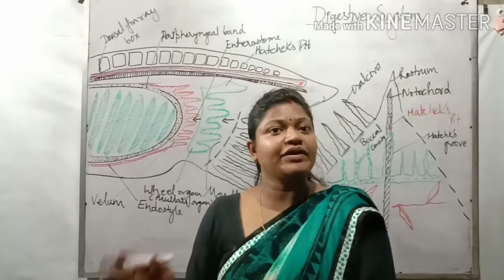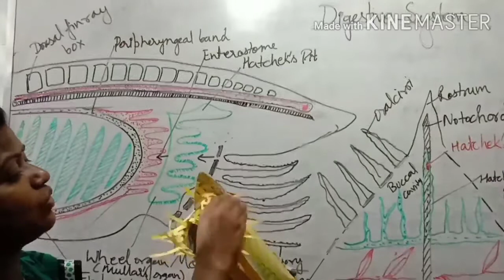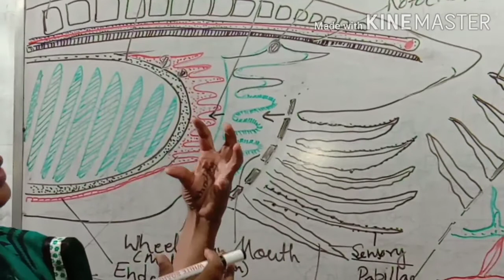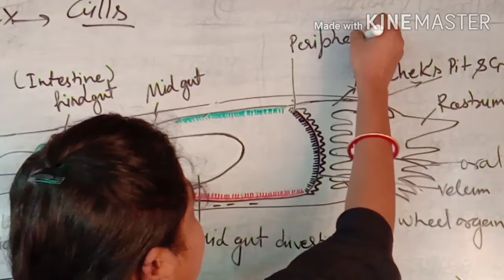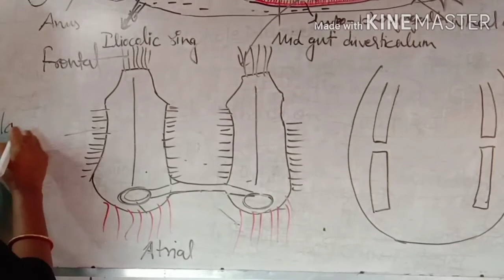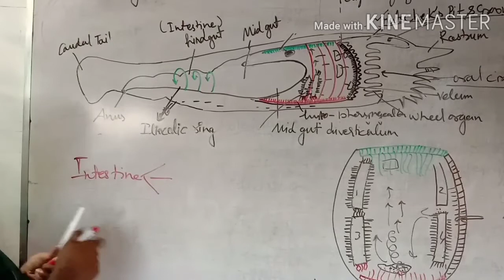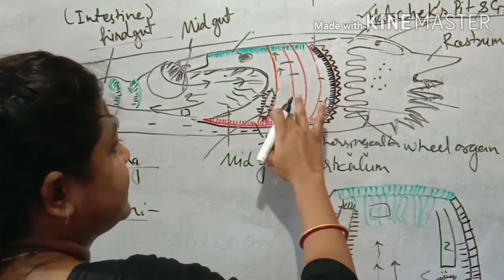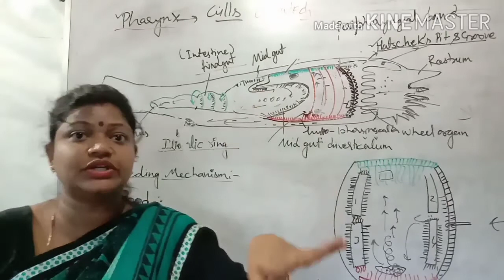Digestive System of Branchiostoma Amphioxus, Wheel organ ,Velum ,Food and Feeding Mechanism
Once you see video never forget Digestive System of Branchiostoma Amphioxus, Wheel organ ,Velum ,Food and Feeding Mechanism   of this animal
This video explain this system via 3D structure so enjoy this video and clear many aspect and also note down many short notes from this video on wheel organ , velum